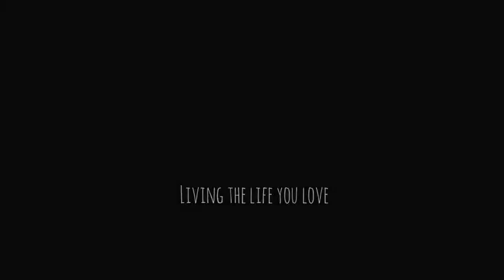Kap World - Life is a Mystery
THIS IS LIFE, LIFE IS JUST A DREAM.

THIS IS KAP, WELCOME TO MY WORLD

IF YOU WANT TO EXPERIENCE THE DIVINE JOURNEY OF THE SOUL,
AYAHUASCA, SAN PEDRO, SACRED MUSHROOM, SACRED RAPÉ, KAMBO, SANANGA, CHANGA, DMT

PLEASE MESSAGE US IN OUR FACEBOOK PAGE 😊 THANK YOU

our products:

Smudges:

palo santo
white sage
eucalyptus
greensage
mugwort
worldwide shipping

sacred medicine:

ayahuasca
sacred mushroom
san pedro
cacao
Kap world facebook page:

One love, one heart, one destiny.
always stay at your alignment, (zero point) always.

"The Jungle Medicine"